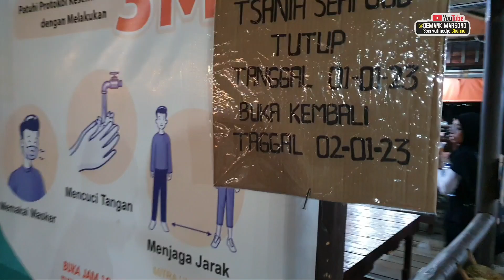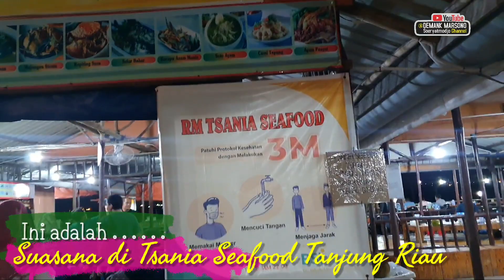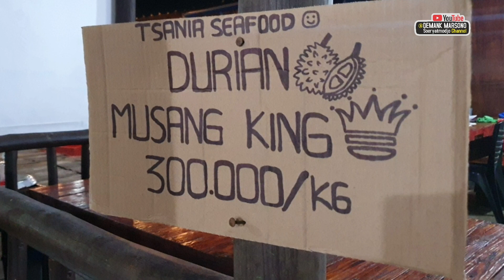DURIAN MUSANG KING FILM UPIN-IPIN • Berapa Harga Durian Musang King di Tsania Seafood Tj. Riau Batam